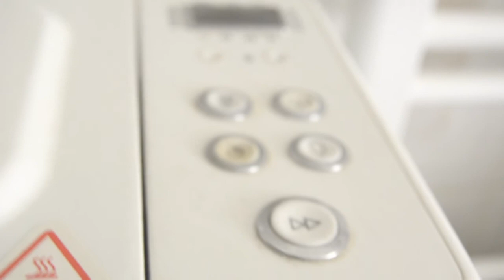Ekmek Makinesi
Evde kendi ekmeğini pişiren bir adamın hikayesi.